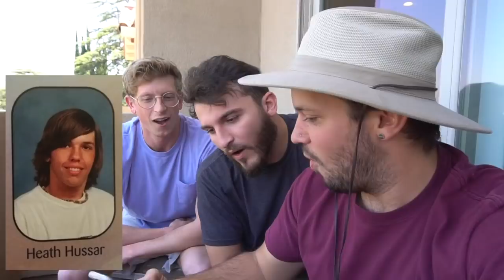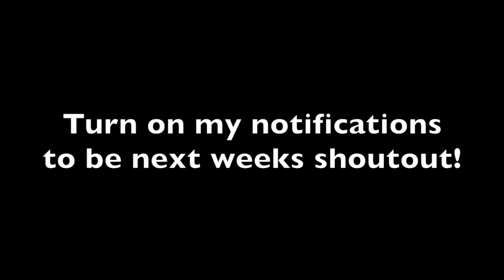REACTING TO MY OLD CRINGEY PHOTOS!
Zane, Matt and I look at the most cringe worthy photos from our dark days!!

Kameron Kennedy - Instagram; @kamkennedy Snapchat; @ki11akam

Carly Incontro - Twitter/Instagram; @carlyincontro Snapchat; @poopflinger

Meghan McCarthy- Twitter/Instagram; @MeghanWMcCarthy Snapchat; @MWMM

Jay Boice- Twitter; @JayABoice Instagram; @JayBoice Snapchat; @Jaythecat